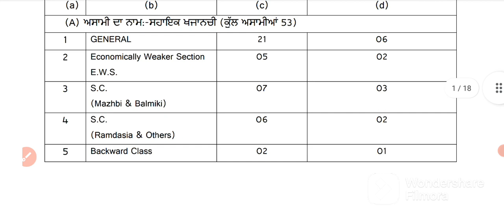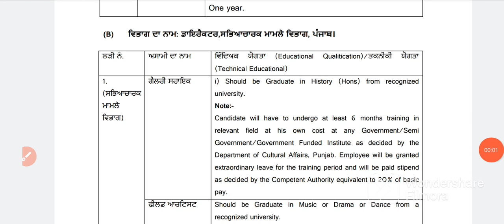Punjab New Jobs Recruitment | Latest Jobs Vacancies Sssb Board 2023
Punjab Jobs News 2023 Sssb Board Jobs Recruitment In Punjab 2023